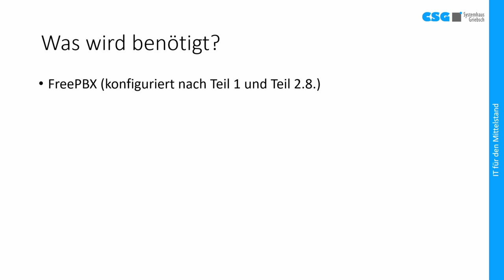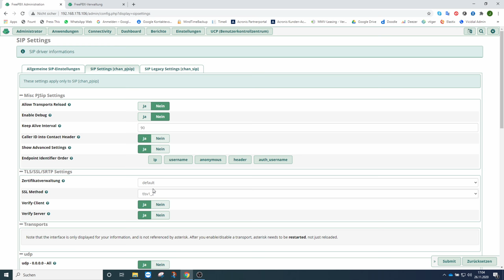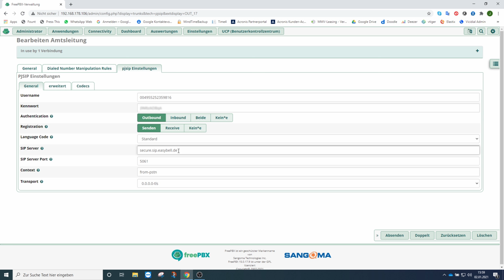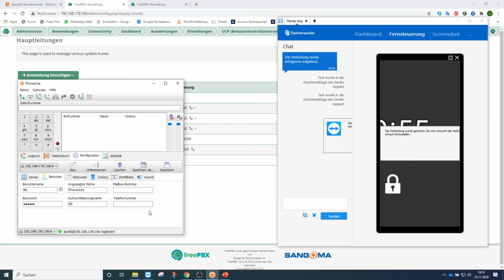FreePBX 15-Asterisk 16-Teil 2.8.1. easybell mit TLS und SRTP verschlüsseln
Dieses Video ist Teil einer mehrteiligen Videoreihe zum Aufbau einer FreePBX/ Asterisk Telefonanlage. In diesem Teil geht es um die Verschlüsselung der Verbindung über TLS.